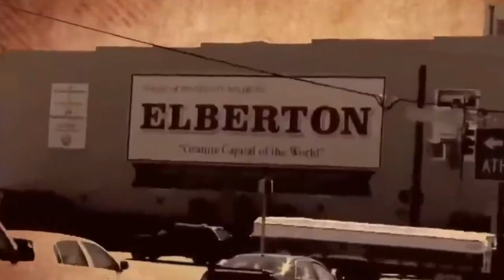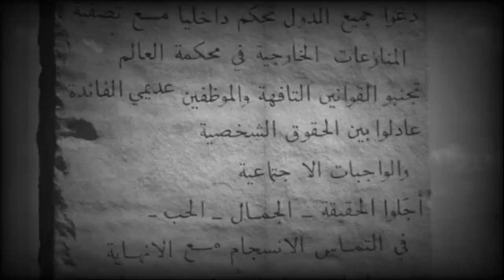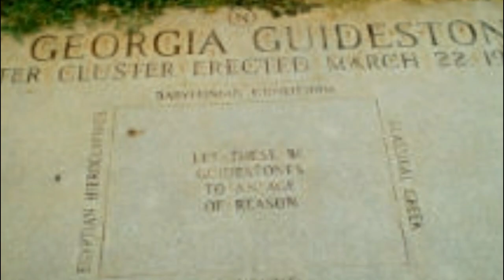نصب جورجيا المثيرة للجدل وسر الوصايا العشر المنقوشة عليها وحقيقة الكبسولة الزمنية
هو نصب من الجرانيت تم إنشاؤه في عام 1980 في مقاطعة إلبرت، بولاية جورجيا، في الولايات المتحدة ولا يُعرف أي شئ عن الشخص الذي أنشأه ودفع تكاليفه وهو مكتوب بـ 8 لغات؛ هي: العربية والعبرية والسواحيلية والإسبانية والهندية والصينيية والروسية بجانب الإنجليزية ويتضمن عشر وصايا.

لا أحد يعرف أى شئ عن الشخص الذي أمر بإنشائه سوى اسمه المستعار (آر. سي . كريستيان) حيث اتفق مع شركة (إبرتون جرانيت للتشطيب) لأعمال الجرانيت في يونيو لعام 1979 لبناء هذا النُصب وتم الانتهاء من بنائه في مارس عام 1980م، وفي عام 2008، تم تشويه الحجارة مع طلاء البولي يوريثان والكتابة على الجدران بشعارات مثل “الموت للنظام العالمي الجديد”، وذكرت مجلة .Wired بأن هذا التشويه يُعد “أول عمل خطير من أعمال التخريب في تاريخ نصب ولاية جورجيا الأمريكية الغامض”